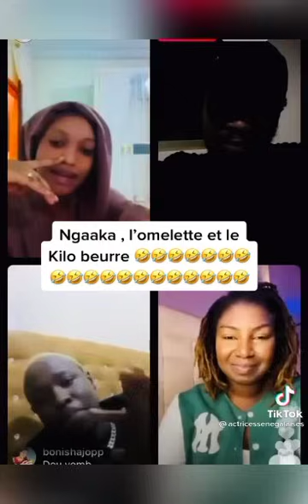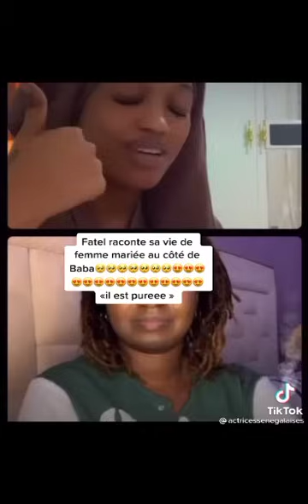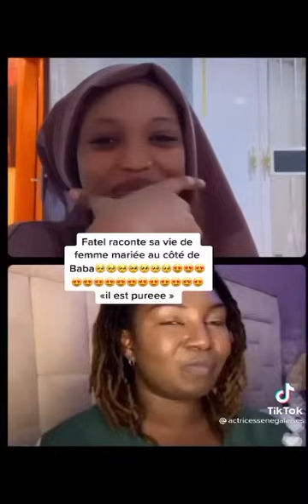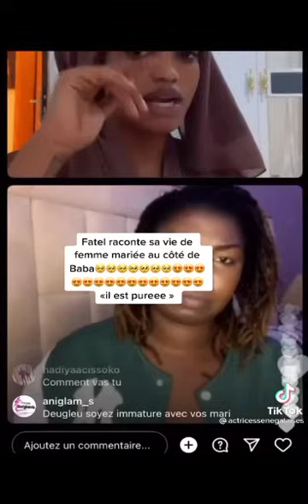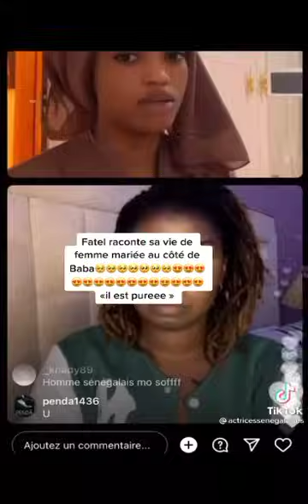Fatel Sow raconte sa rencontre avec Ngaka Blindé